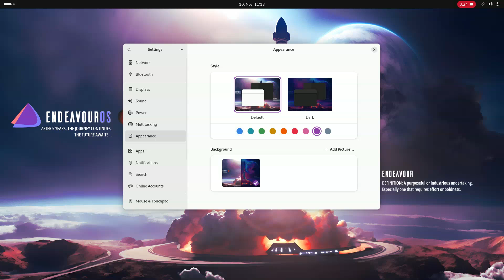Gnomecast From 2024 11 10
light-dark mode wallpaper